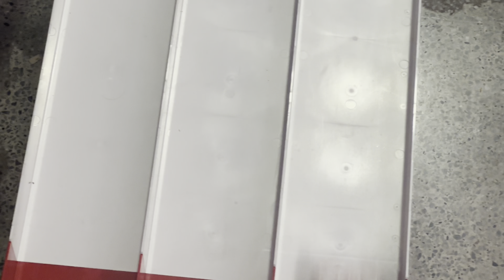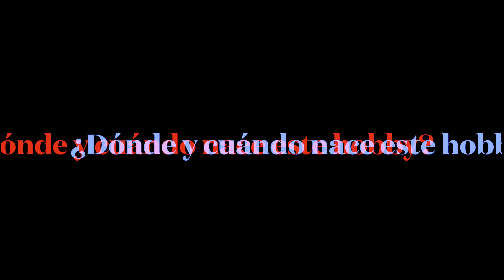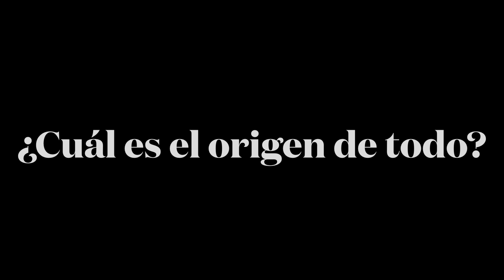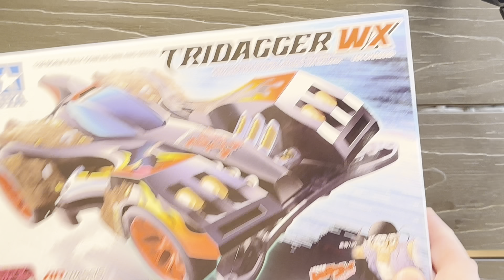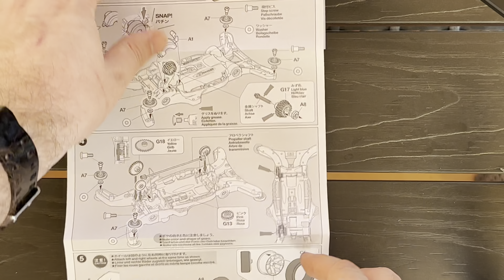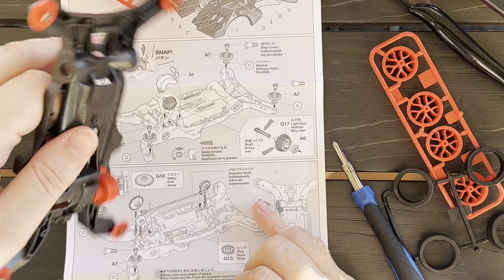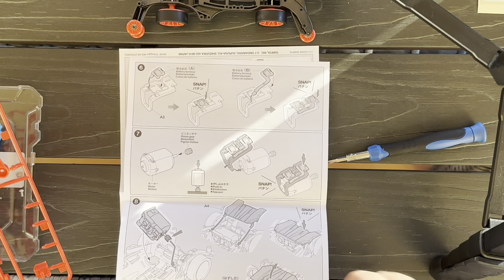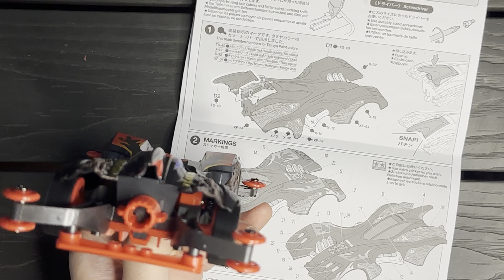Tamiya Mini 4WD ESPECIAL #100# VÍDEOS Review en Español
Esta review es nada más y nada menos que la número 100 de este humilde canal, y para celebrarlo os traigo algo especial. Tamiya Mini 4WD son unos coches en miniatura que debes construir desde cero y que luego sirven para competir en carreras con velocidades de infarto. Para este vídeo tuve la suerte de poder grabar el primer torneo oficial de la zona de Alicante organizado por Let’s Go Loompa. Aprovecho para reiterar mi agradecimiento a Jorge “Punbak” y Carlos por su amabilidad por prestarse a la entrevista. Este vídeo es especial y creo que os va a encantar. ¡Por el número 100, YouTube! ¡Y por que vengan cientos de vídeos más!

Aquí tenéis la crónica de la jornada relatada por el mismísimo Punbak en su web😊